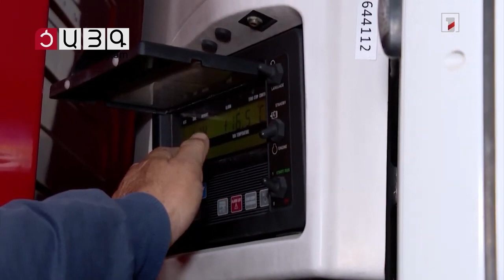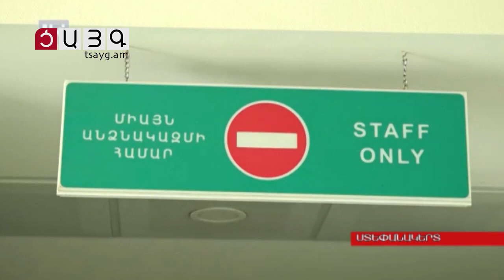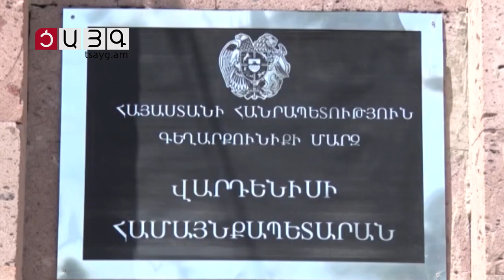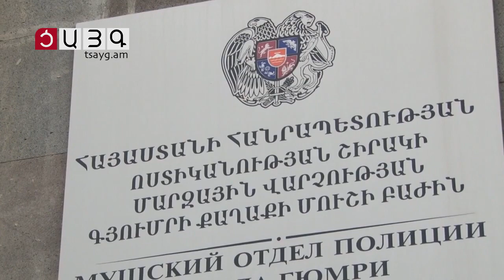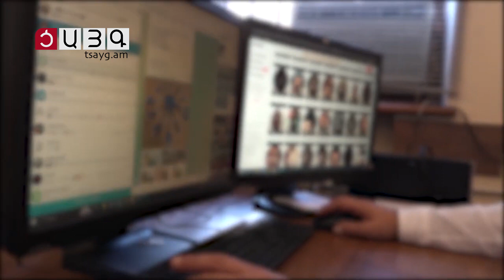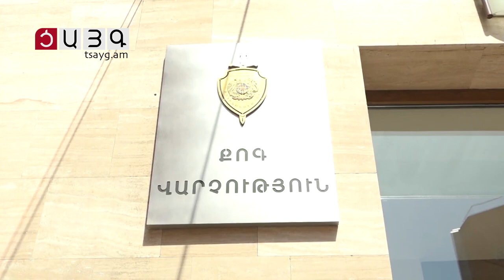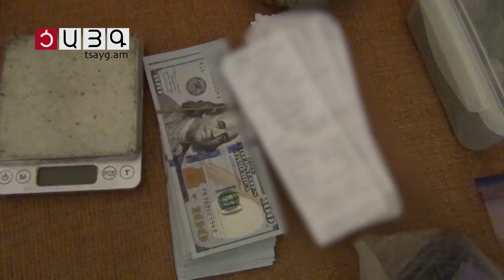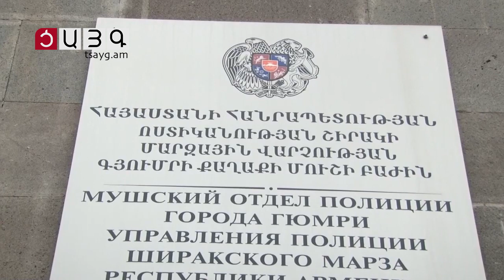«Այսօր» լրատվականի մարզային թողարկում 02.08.2023